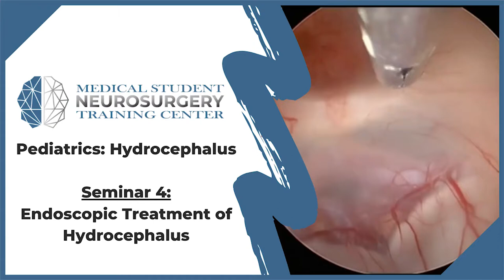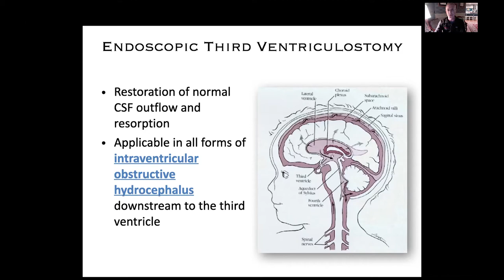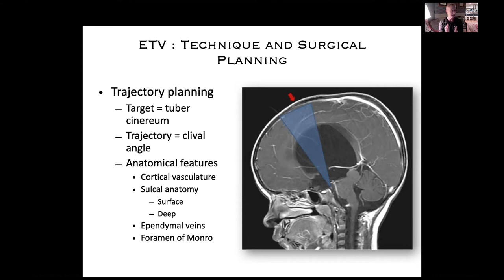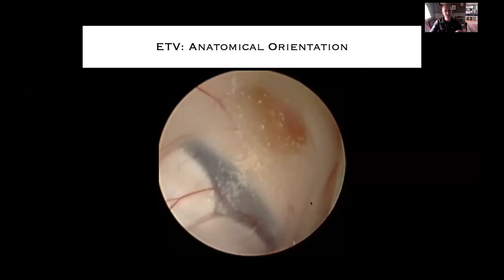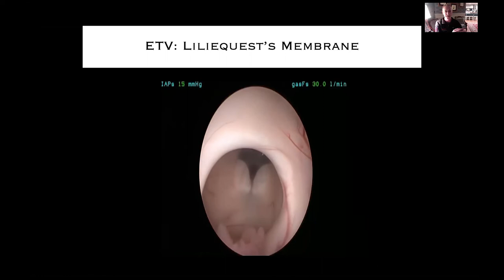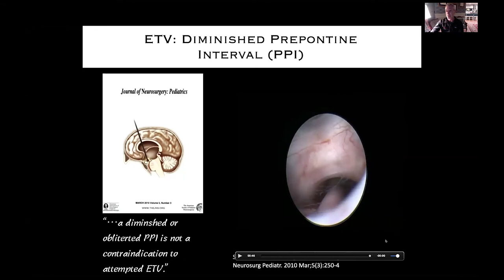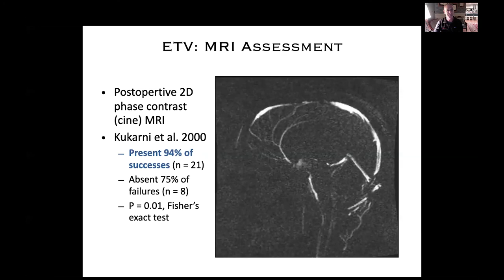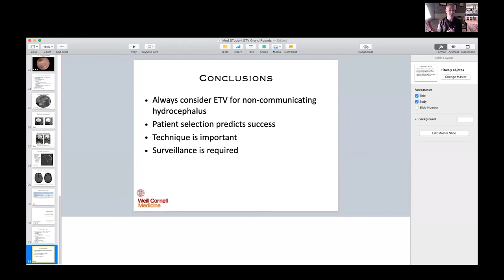Pediatrics: Hydrocephalus Seminar 4: Endoscopic Treatment of Hydrocephalus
Dr. Jeffrey Greenfield from Weill Cornell Medicine Brain and Spine Center concludes our 4-week hydrocephalus block with an intriguing review of the endoscopy's role in the treatment of hydrocephalus.

Block 2 Registration will be open Monday, August 3rd.
Note: Registration includes access to all 4 seminars.

About Us

Future Neurosurgeons are training today! to register for live courses